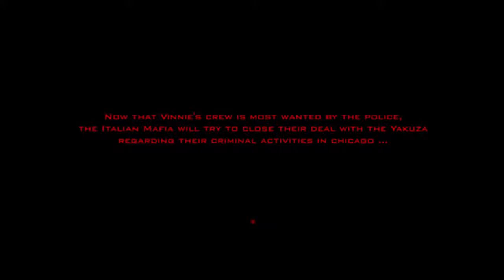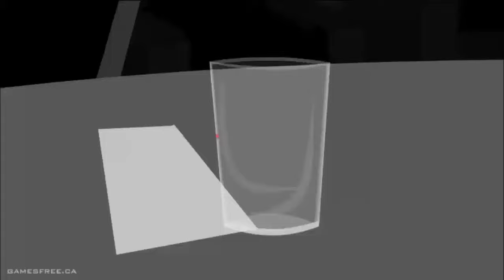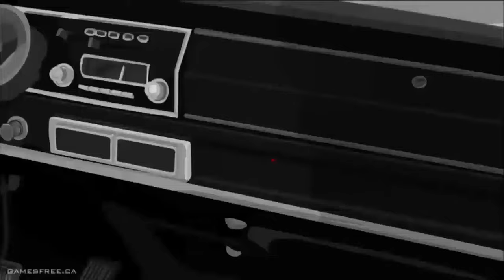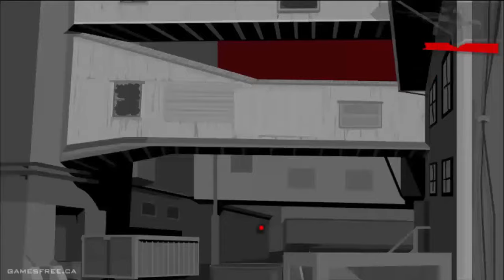Sift Heads World The Ultimatum Gameplay Walkthrough Tutorial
♥ Watch the full walkthrough for "Sift Heads World The Ultimatum"